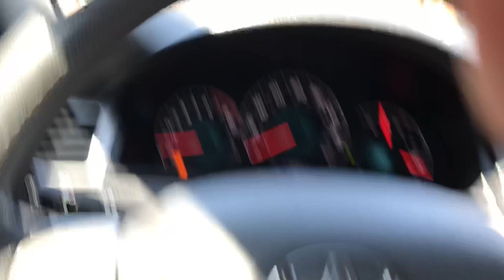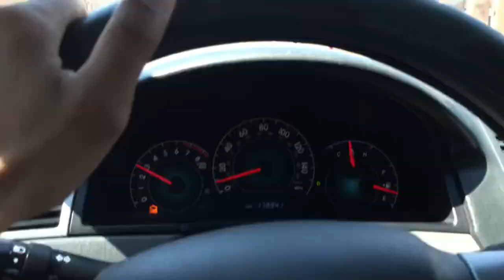SCARY TRIP TO THE GROCERY STORE 😱‼️